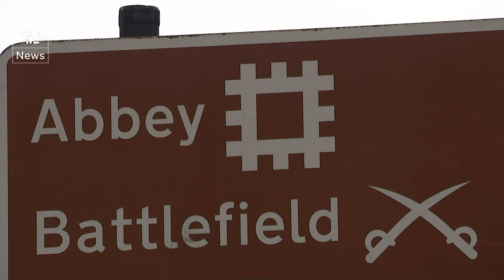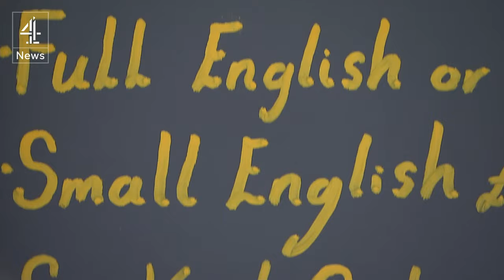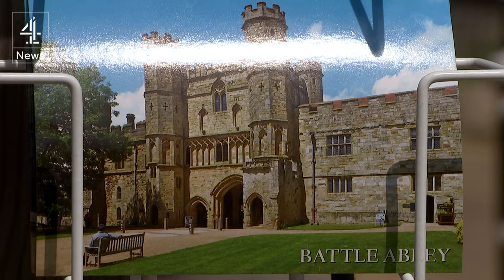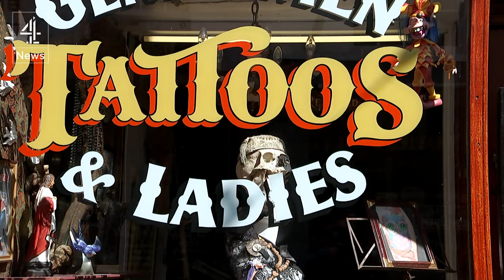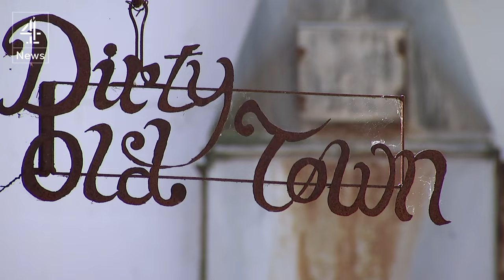Brexit: MPs Jess Phillips and Jacob Rees-Mogg battle it out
We've been out and about with two MPs on both sides of the EU debate - Labour's Jess Phillips and Tory Jacob Rees-Mogg - who claims even his young children are staunch Brexiteers.